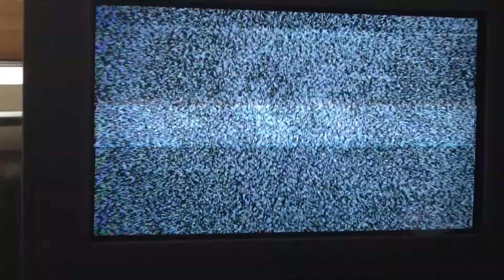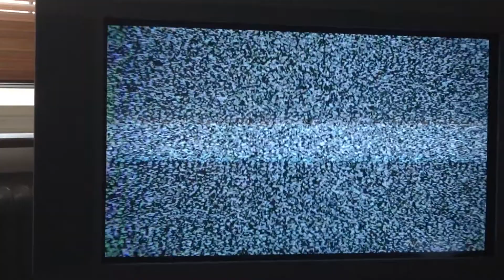UNID station on channel R2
Unidentified tv-station on ch R2 59,250MHz +/- some Hz
Sporadic E
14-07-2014